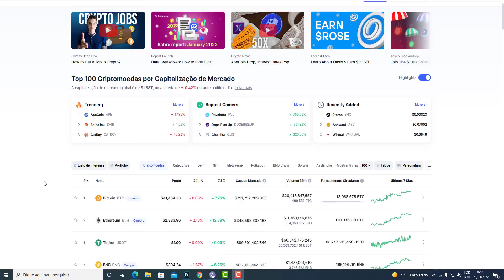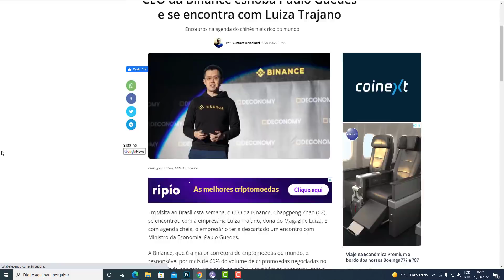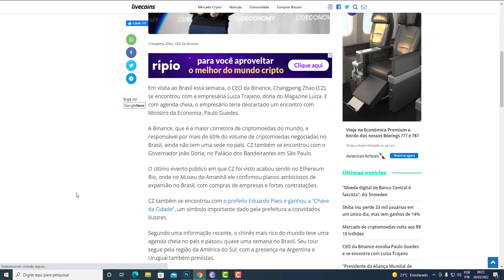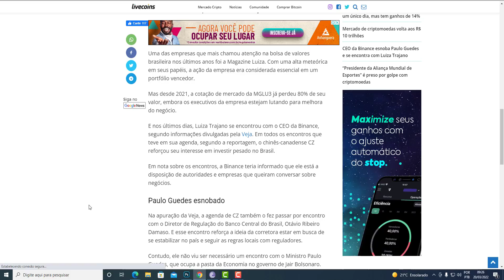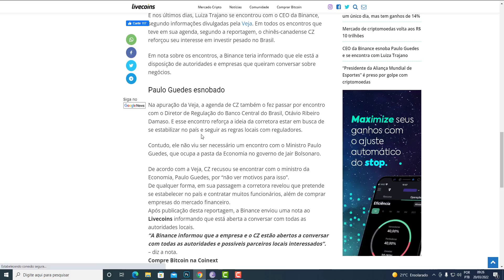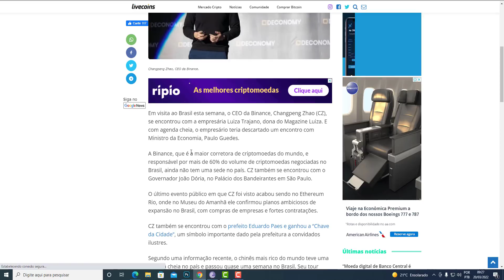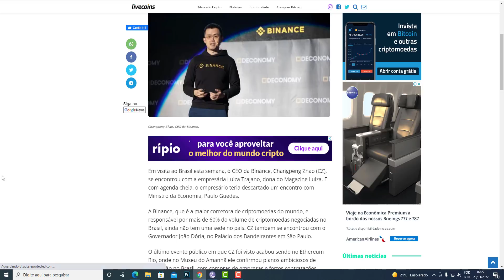CZ DA BINANCE ESNOBA PAULO GUEDES EM ENCONTRO SOBRE CRIPTOMOEDAS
A empresa foi fundada na China, mas transferiu seus servidores e sedes da China para o Japão antes da proibição do governo chinês sobre o comércio de criptografia em setembro de 2017.[3] Em março de 2018, a empresa havia estabelecido escritórios em Taiwan.[2]

paulo guedes

Em agosto de 2018, Binance e outras três grandes bolsas arrecadaram US$ 32 milhões para um projeto de moeda estável. A ideia de moedas estáveis é fornecer uma criptomoeda sem a notória volatilidade do Bitcoin e outros ativos digitais populares.[8]